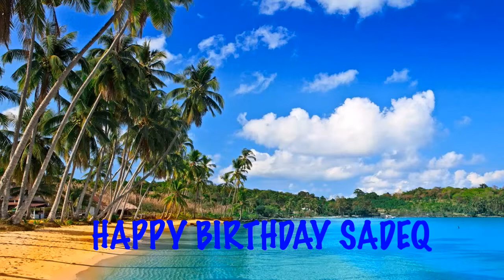Sadeq Beaches Playas - Happy Birthday